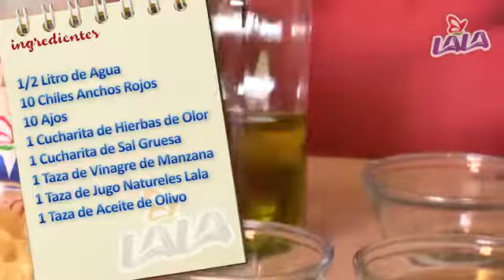Deleita tu paladar con este rico Pescado al Pastor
Aprende a cocinar este suculento platillo con el toque especial que LALA trae para ti.